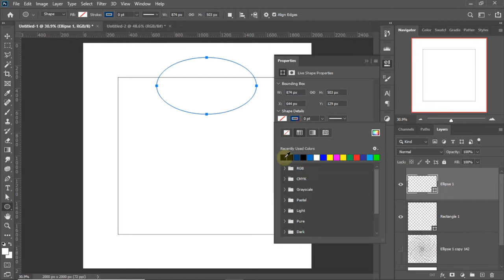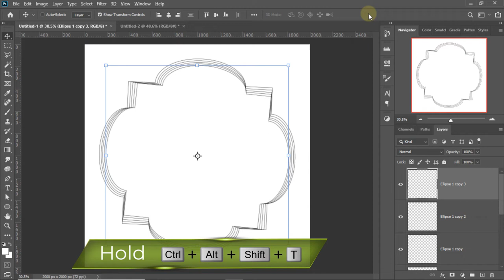How To Make A Spiral Design In Photoshop || Create Custom Shapes In Photoshop.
In This Illustrator Tutorial, We Will Teach You How To Make a Spiral Design In Photoshop || Create Custom Shapes In Photoshop.